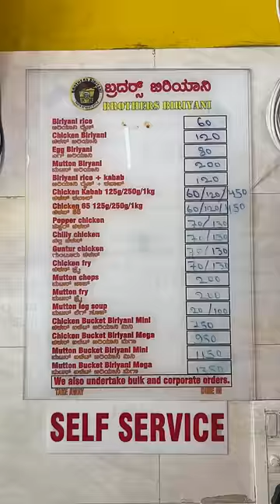💥 200/-Rs ku ippadi Oru Mutton Biriyani Combo vaaaa ⁉️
Brothers Biriyani
Recently I have visited this place called Brother's Biriyani one of the best affordable biriyani restaurant in Namma Bengaluru taste wise everything is delicious and worth for the money,if you’re near bsk don’t forget visit this place and try their combos,for parcel I suggest you to take their bucket biriyani.

Address: Avalahalli, Banashankari 1st Stage, Banashankari, Bengaluru, Karnataka 560026